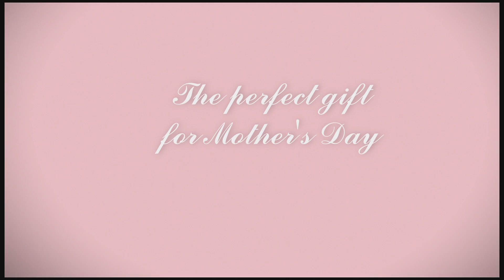INS 1'12 MOT Lifestyle 702902 Peony Flowers Overview Feb 14 50446